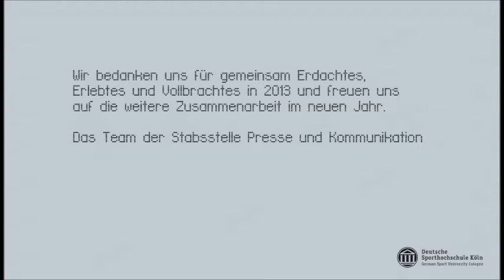Weihnachtspost 2013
In diesem Jahr sind unsere Weihnachtsgrüße „echte Handarbeit". Die Stabsstelle Presse und Kommunikation wünscht allen ein frohes Weihnachtsfest und einen guten Rutsch in das neue Jahr!